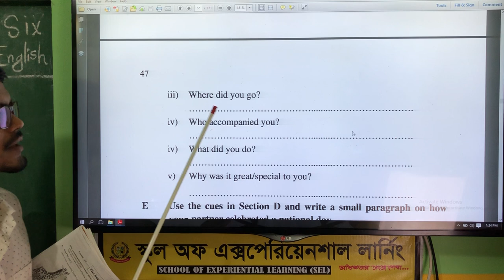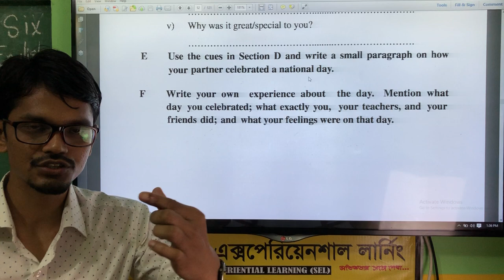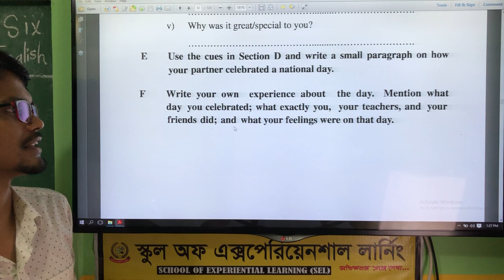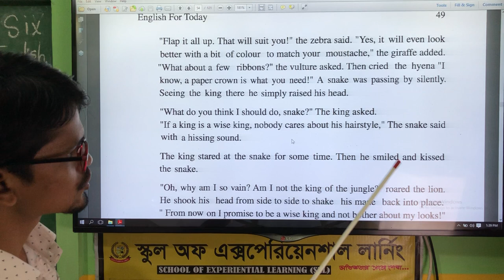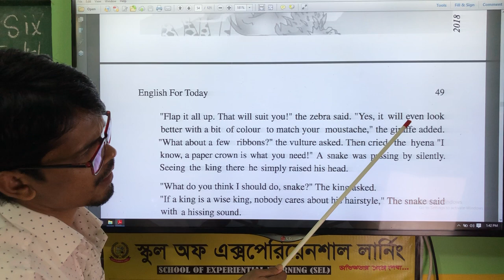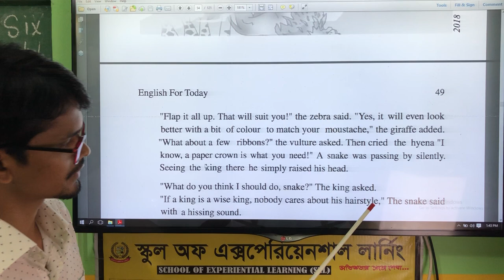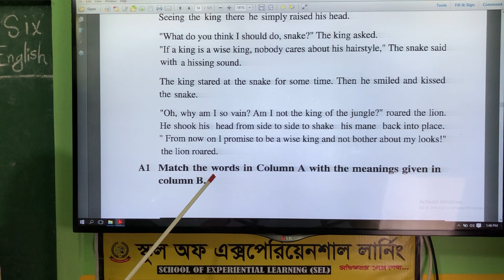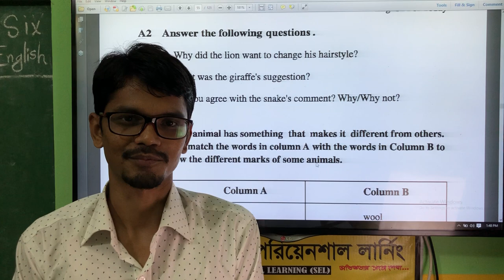Class Six English Lesson 15 part-1(শ্রেণি-৬ষ্ঠ ইংরেজি লেসন-১৫ পর্ব-১)selschoolbd